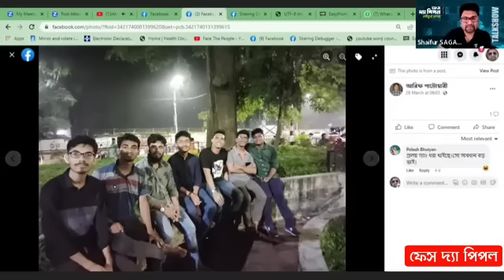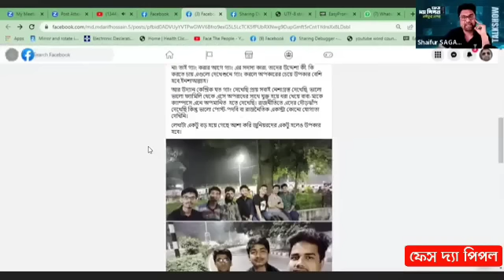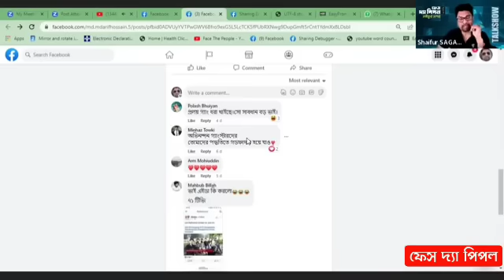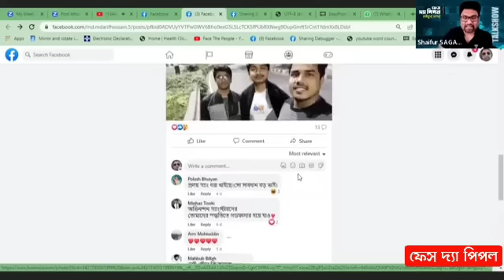একাত্তর টিভির নিউজে বেকায়/দায় ঢাবি ছাত্র প্রতিক্রিয়া জানালেন টকশোতে!